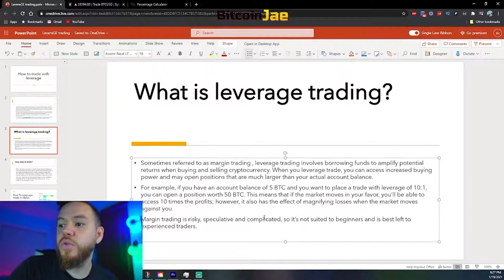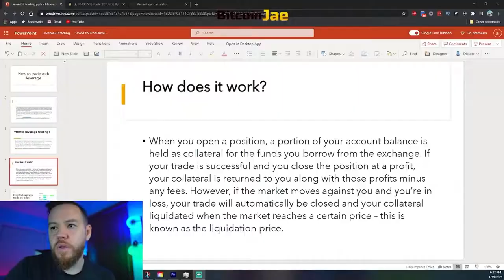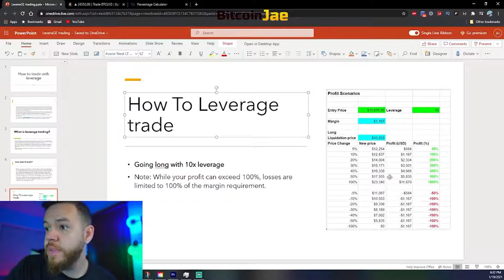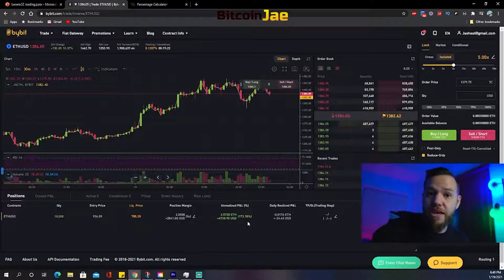How To Leverage Trade Bitcoin | Cryptocurrency Leverage Trading For Beginners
This video is a beginners guide on leverage trading Bitcoin and other cryptocurrencies.